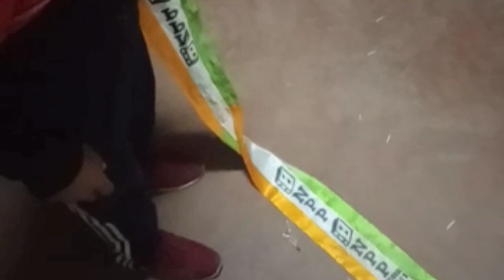Prestone, ngi pynbiej man ka sansnem ki ngop ruh man ka sansnem V/S Akshay kumar Ha u prah 😃.